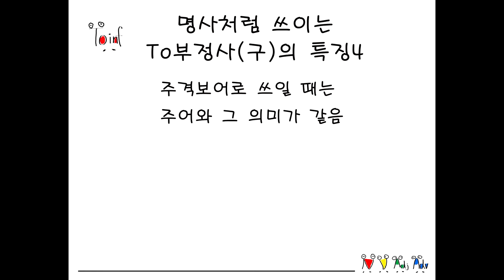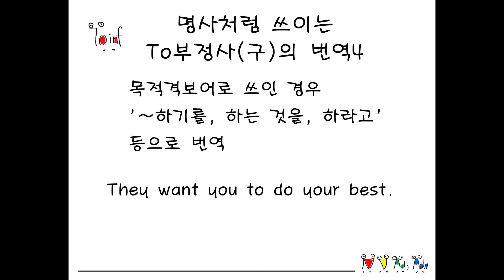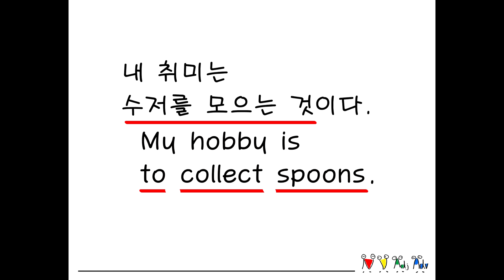초등문법 핵심정리 15과 To부정사의 명사적 용법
To부정사는 상황에 따라 명사, 형용사, 부사처럼 쓰일 수 있습니다. 먼저 명사처럼 쓰이는 경우를 알아봐요.